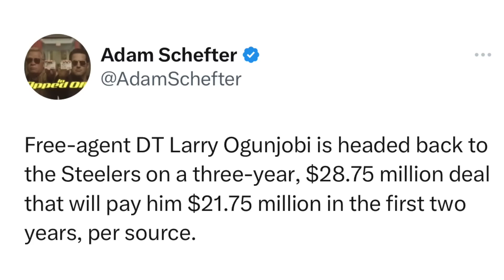PITTSBURGH STEELERS RE-SIGN LARRY OGUNJOBI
Reaction to the Pittsburgh Steelers re-signing DT Larry Ogunjobi. Follow on twitch

Pittsburgh Steelers sign Larry Ogunjobi